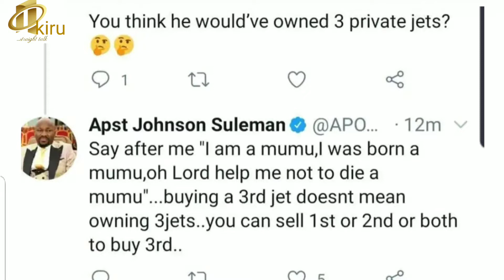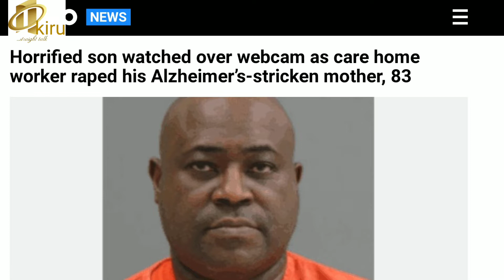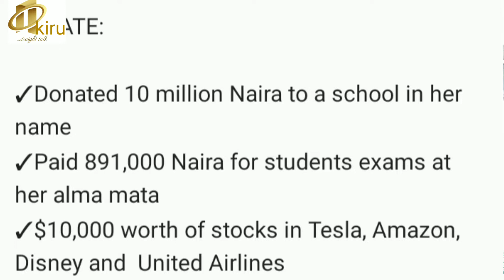AP Suleman Calls A Follower To Order| Nigerian Man | StarGirl Erica Stuns @ 27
Trending stories on Nigerian social media space.

Apostle Suleman gave it really hot to an internet troll who asked question relating to his private jets.

A Nigerian man was caught sexually harrasing an 83 year old woman under his care in a home for seniors in the United States.

StarGirl Erica Nlewedim stuns at 27 as fans showered her with choice gifts.